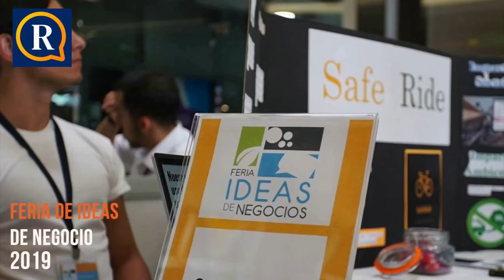Qué es Tec Emprende Lab